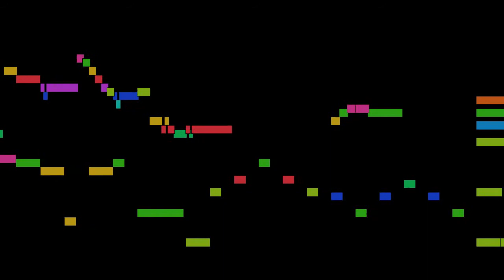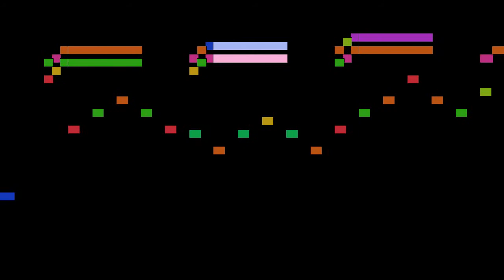Joseph Haydn - Larghetto, mvt. 2, Hob. XVI 2a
Larghetto, mvt. 2, from Piano Sonata No. 21 in d minor, Hob. XVI 2a, by Joseph Haydn, with animated score.